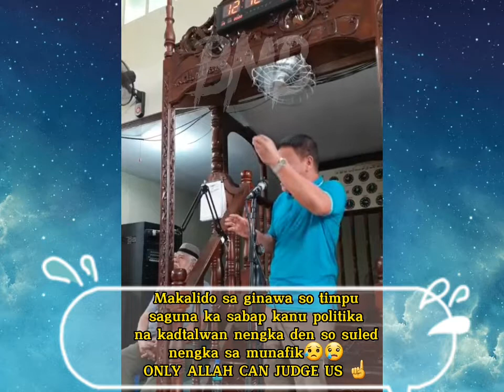LASTEST 2022 - USTADZ SAGUIR SALENDAB NEW USYATAN - Di no abenal pedtaluy sa munafiq i ped nu 😥☝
Nyaba i makalido sa ginawa ka nayped tanu i kawagan na ped taw sa nyaba kanggula a timpo a maka pantag sa politika. ilay nu ba, naka bulog ka pedtalo nu sa munafiq i support kani BBM ugayd saguna na so ompungan mismo i naka support. Lesson learned na di gayd pakadsublan i kadtalo labi den sa politika ka di taw ka sigurado na madtampil atawka ka madtagepeda taw i bsen in tha future.

Source: Facebook